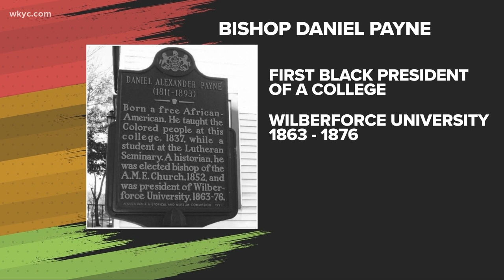Black History Month: Daniel Payne, the first Black President of a college in the United States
A dutiful believer in the power of education, Bishop Daniel Payne devoted his life to helping others. Romney Smith has his story.